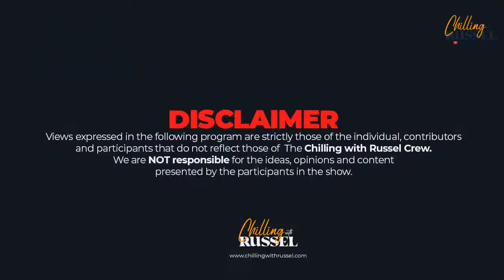Chilling With Russel - Avishka Gunawarene & Monty Panesar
This Sunday I figured it would be fun to unite Three Nations at one Time.

I managed to Charm my way with Monty to get him go agree to be a part of the show.

Ava has been keen on expressing his views about Sri Lanka in England, so who better than these two to discuss all things Cricket? Join us this Sund